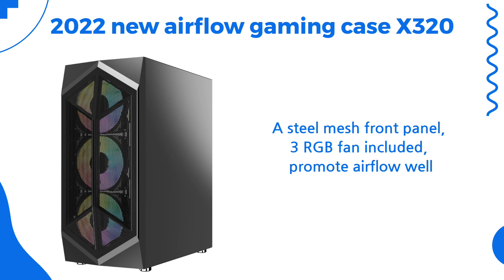Powerleap 2022 new gaming case pccase pcsetup supplier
This video is mainly to show our new products to you. Include pchardware pccase diypccase pcsetup pccomputercase bestpccases and so on. If you are interested, please visit our official